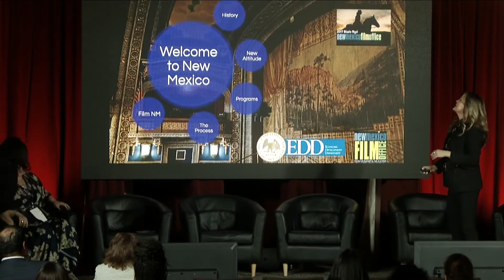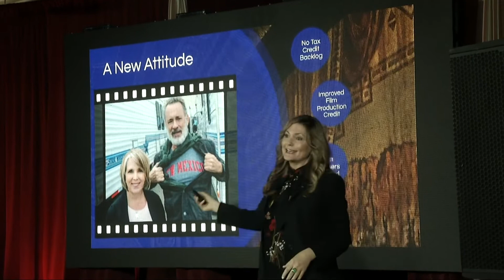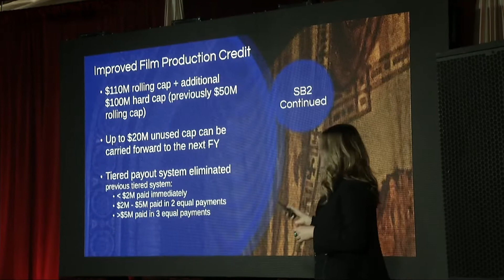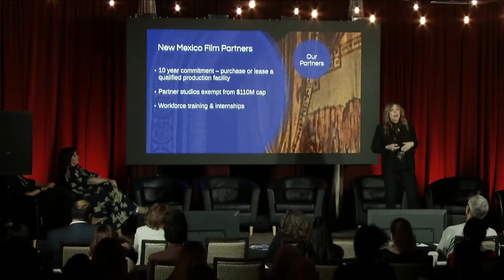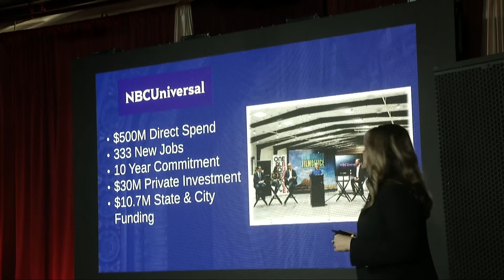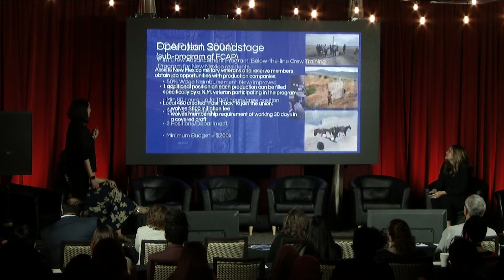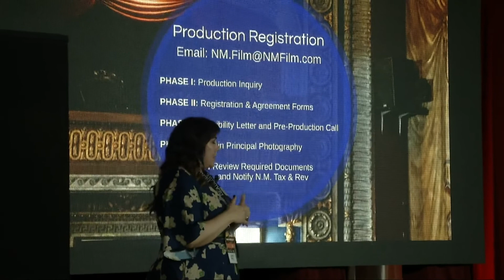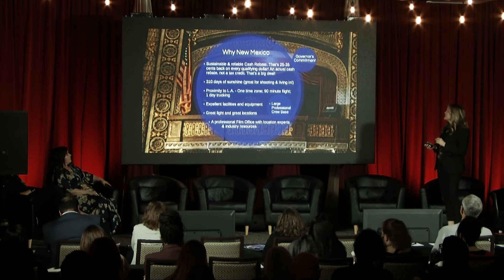New Mexico — It’s Where It’s At | Deadline Hotspots: New Mexico